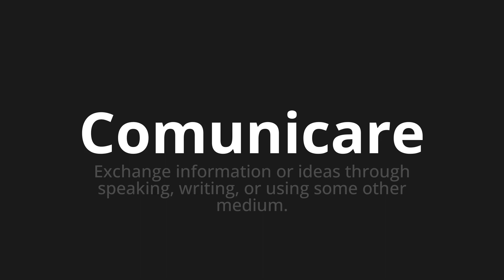How to pronounce Comunicare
Master the Pronunciation of 'Comunicare Which means communicate' - which means : Exchange Information or Ideas Through Speaking, Writing, or Using Some Other Medium. 📝 with @PizzaPronunciation 🎓🗣️ - [Your Guide to Italian]

Learn to pronounce 'Comunicare' perfectly in Italian with our easy and engaging tutorial by @PizzaPronunciation! 📖📽️ In this comprehensive video, we provide you with native speaker examples 🗣️👂 and phonetic breakdowns 🎵 to ensure you get the pronunciation just right.

How to say To communicate in Italian